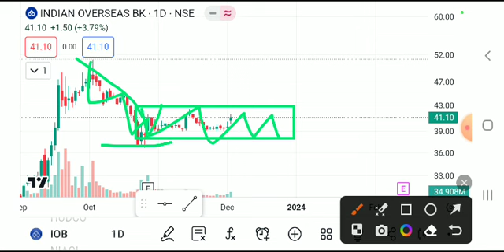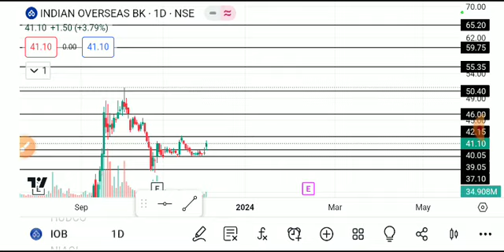INDIAN OVERSEAS BANK SHARE LATEST NEWS TODAY,IOB SHARE,IOBSHARE TARGET,IOB SHARE ANALYSIS